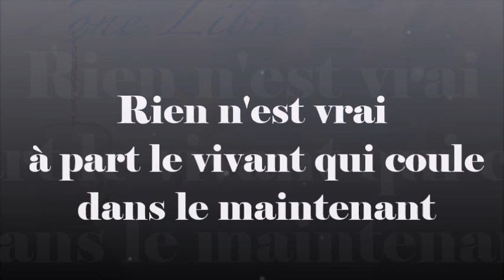994 " Rien n'est vrai à part le vivant qui coule dans le maintenant " Guy ROGER ZONE LIBRE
Tout est illusion, car le passé n'est plus là maintenant, mais il émerge dans le présent d'où on se donne l'espoir d'une vie à venir.